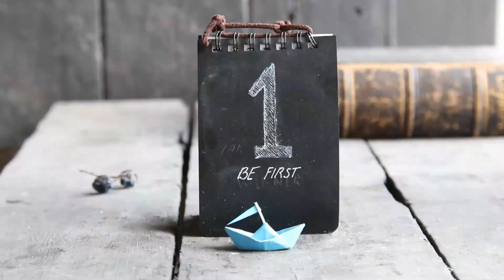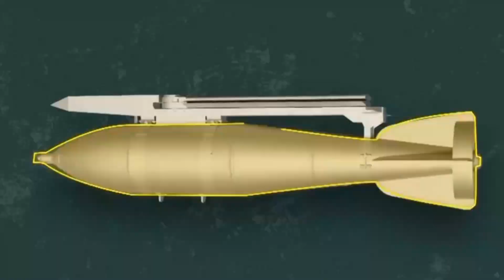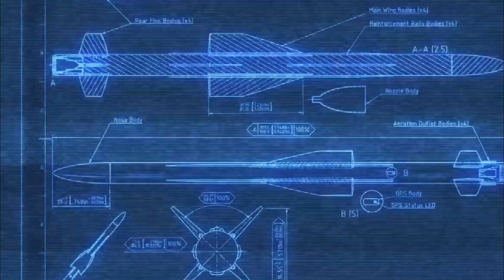How Hypersonic Weapons are Changing Warfare Tactics in the World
This video explains how governments are adapting to war by adopting more defence techniques such as hypersonic missiles.